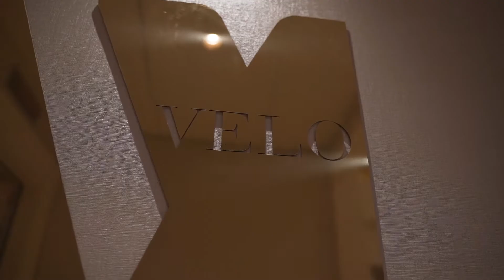EmergentePastry: selezioni centro - sud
Anche quest'anno abbiamo deciso di sostenere come sponsor questa bellissima sfida tra giovani pasticcieri organizzata e diretta dal grande critico gastronomico Luigi Cremona con Witaly. 9 talentuosi Pastry Chef under 30 si sono messi in gioco per superare le selezioni centro - sud e si sfideranno con i vincitori delle selezioni nord nel 2023!